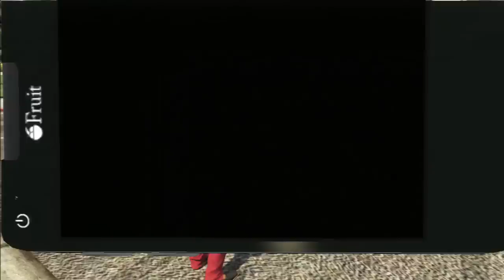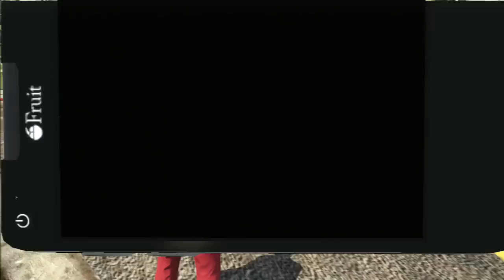GTA V - Online - Rachas com o Grotti Turismo R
Gostou de GTA V - Online - Rachas com o Grotti Turismo R ?